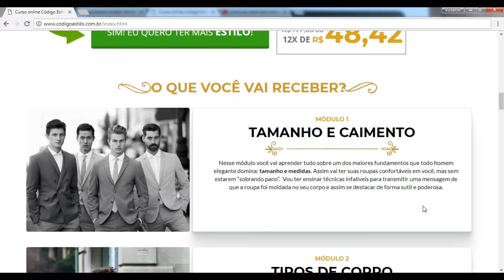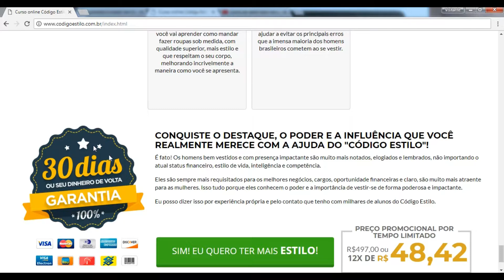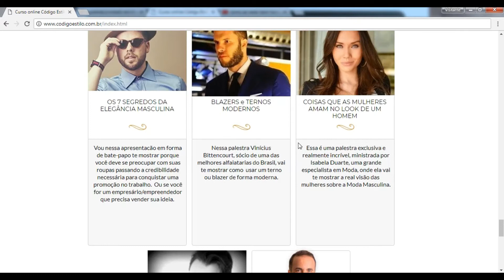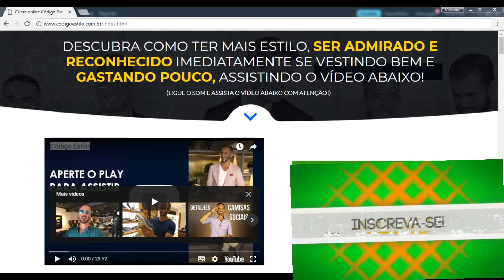Como Se Vestir Com Roupa Masculina Para Festa a Noite | Balada Masculina | Como Se Vestir Bem 2018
DESCUBRA COMO TER MAIS ESTILO, SER ADMIRADO E RECONHECIDO IMEDIATAMENTE SE VESTINDO BEM E GASTANDO POUCO!

SABE PORQUE EU CRIEI O TREINAMENTO CÓDIGO ESTILO?

Percebo que muitos homens são preteridos por outros até menos capacitados por não transmitirem uma imagem de confiança e autoestima. Eu compreendo que o que o mercado da moda mostra, você não se identifica porque sabe que tendências foram feitas para saírem de moda.

Você acaba se frustrando e se vestindo como a multidão.
Então aqui a solução para você saber tudo de Como Se Vestir Com Estilo Homem

Eu desenvolvi meu Curso De Moda Masculina - Código Estilo para que o homem saiba ele mesmo comprar suas peças, não dependendo de ninguém para escolher suas roupas e calçados, tornando-se confiante para ter estilo próprio. Um estilo que não sai de moda, com roupas que vão durar anos.

AS OPORTUNIDADES DE CRESCIMENTO VÃO APARECER FREQUENTEMENTE PARA VOCÊ COMO NUNCA ANTES NA SUA VIDA. E QUE PARA ISSO...